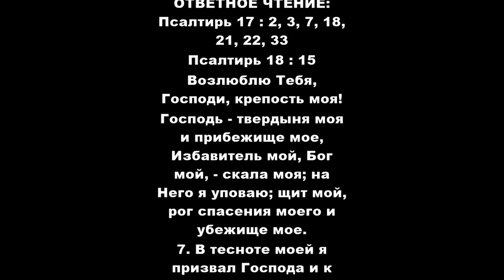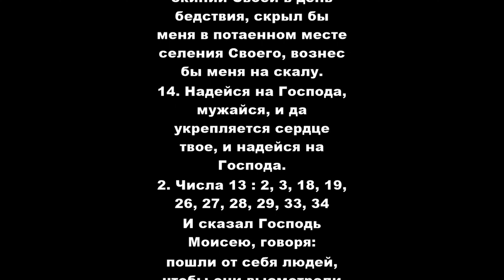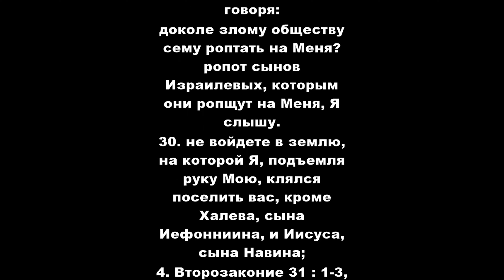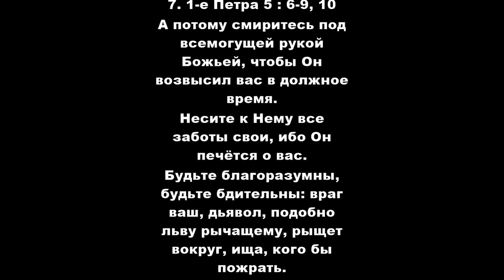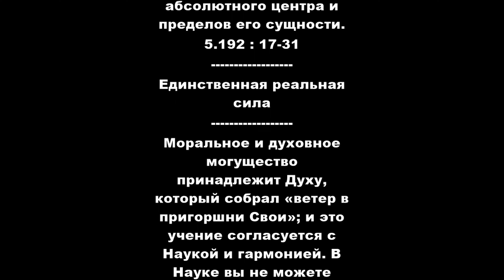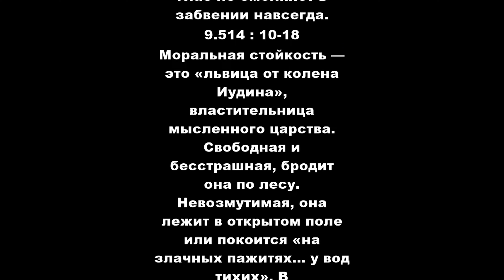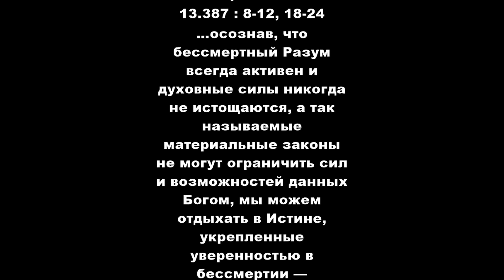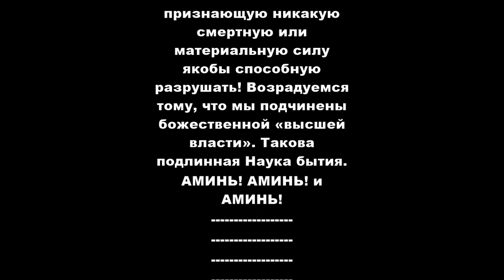ЖИЗНЬ В БОГЕ НАШЕМ